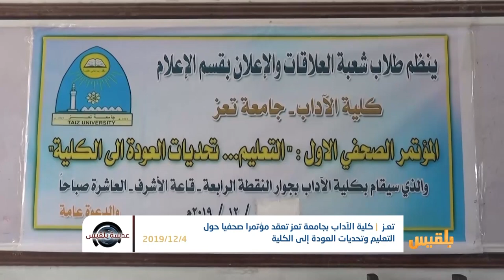عدسة بلقيس | مؤتمر صحفي عن إعادة افتتاح كلية الآداب في جامعة تعز